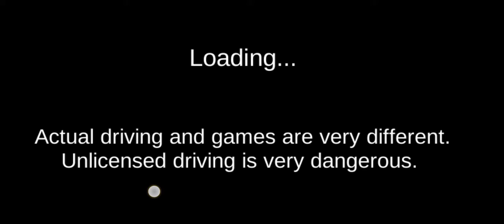3D Driving class 🚗🚔 Car service garage, Car wash & Car crash by train 🚥Car games # Android gameplay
3D Driving class 🚗🚔 Car service garage,  Car wash & Car crash by train 🚥Car games # Android gameplay

Play-And-Games# Android-gameplay# Play-with-games# 3D-Driving-Class#  Car-games#